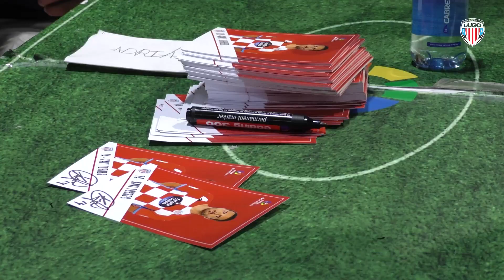Firma de autógrafos